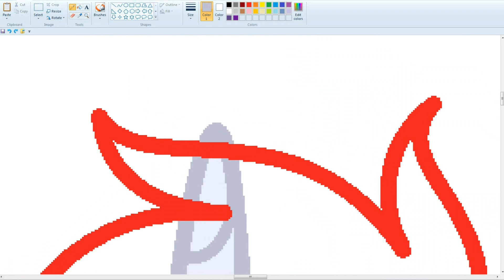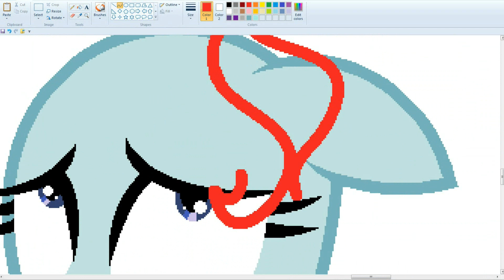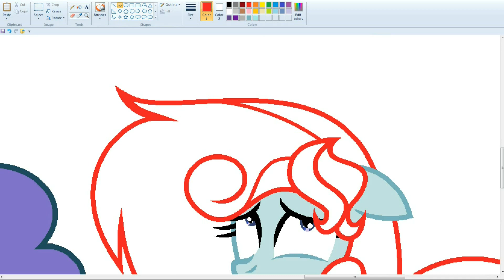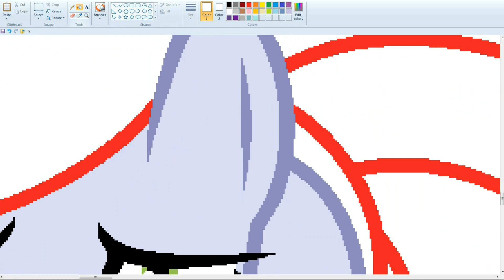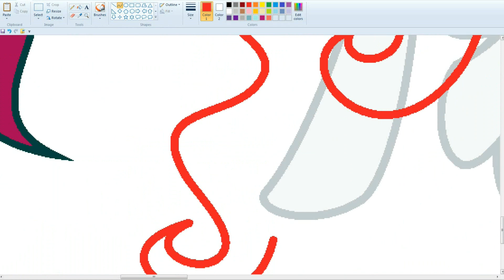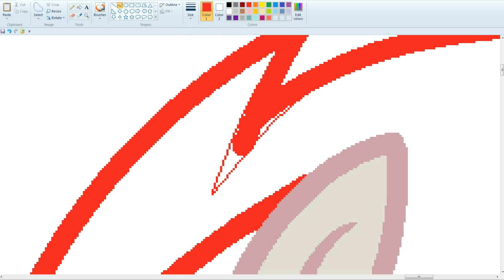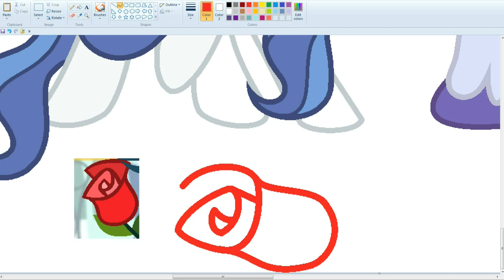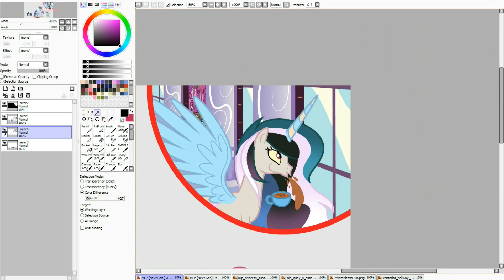MLP [Next Gen] Asterism's secret (Part 2) ( SpeedPaint )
For video shooting:
Bandicam
For drawing:
MS Paint and Paint Tool SAI.

 Song   ♫
1 B0untya & Ulchero - Voodoo [Outertone Free Release]
Follow B0untya:

2 ♫Music By♫
●EDWRD - Spirit [Bass Rebels Release]